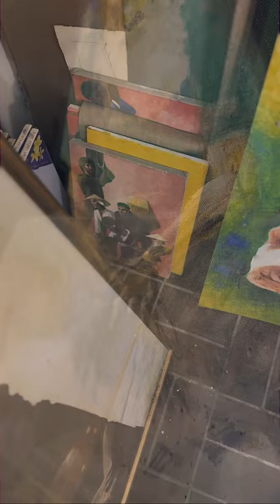Ralph Podolski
Ralph Podolski - A Life of Time and Chance. This video was produced in conjunction with the exhibition held at the Gosford Regional Gallery from 13 January to 25 February 2024.
The video was produced by Jason Van Genderan